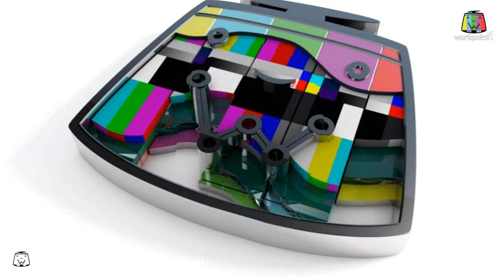บอล รับติสทำหายหน้า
ติดตามชมรายการ ดาราตาสับปะรด